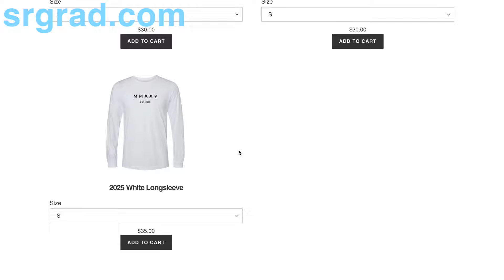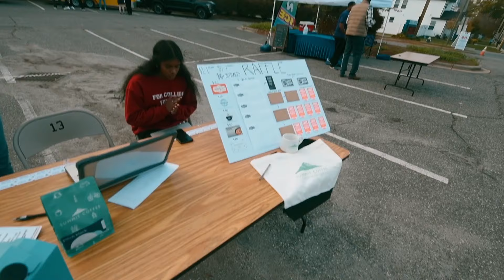BDU 11 25 24